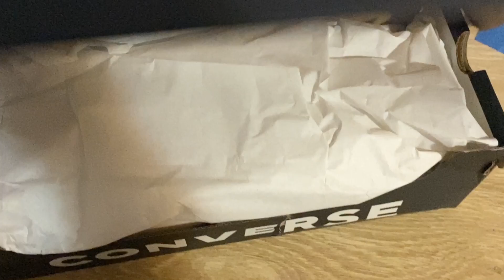Custom Painted Converse Sneakers 2 | BTS -- Angelus Paint ---